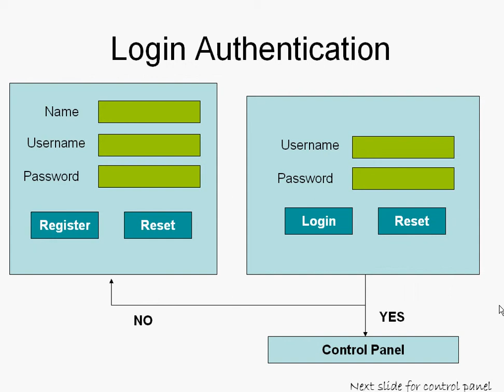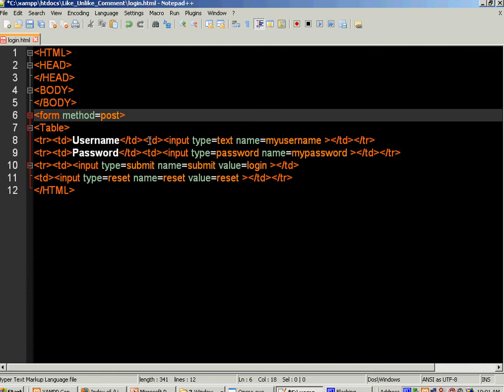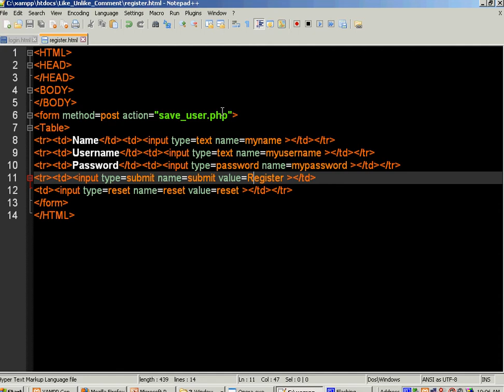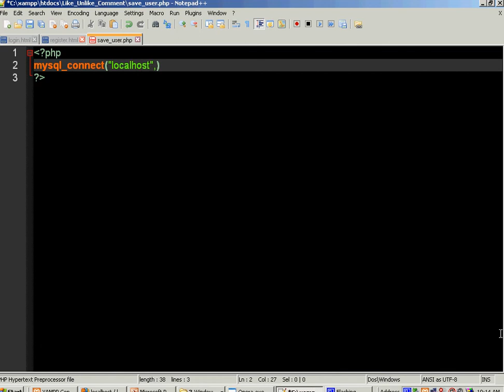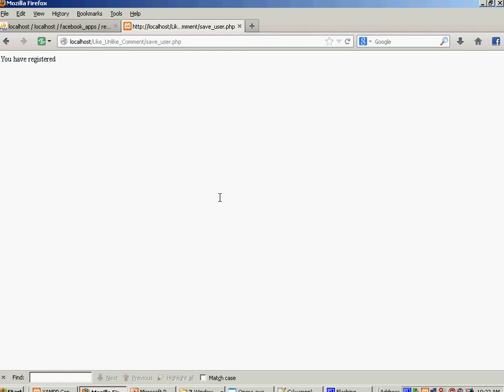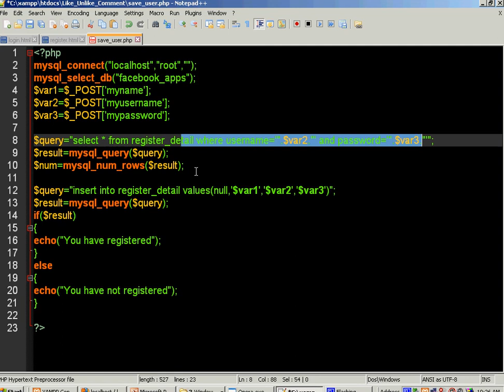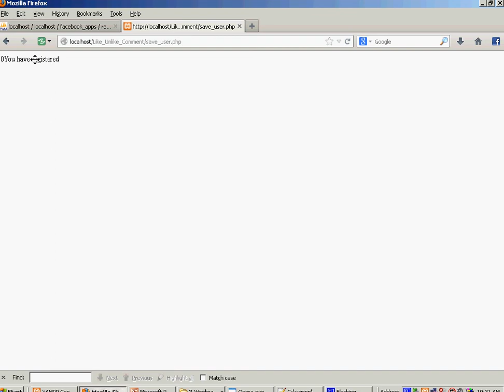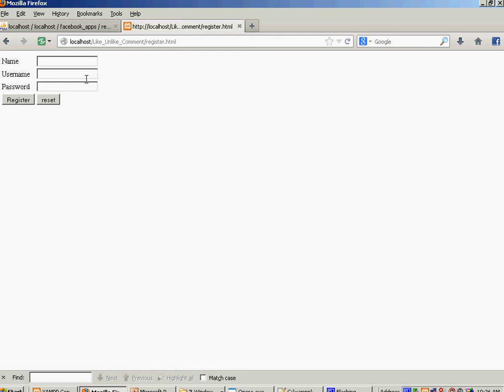Login Authentication Using PHP Part2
This is continuation of application that i have develop for facebook feature.
Here i have created login authentication system.
At first User ask for its username and password if it provide correct details for login then we are inside application otherwise it is going to show us registration form.
This is basic layout without any CSS, We can add CSS in some other video.